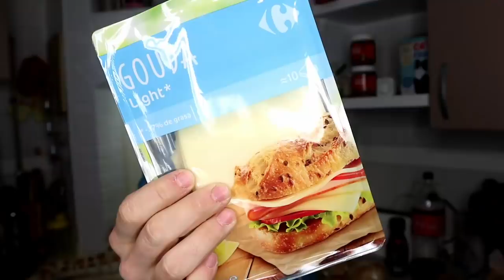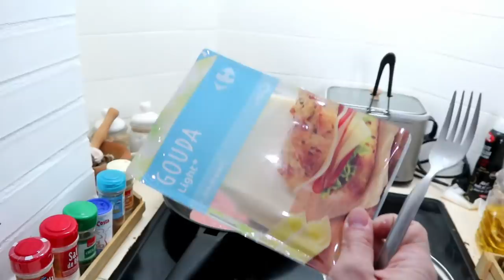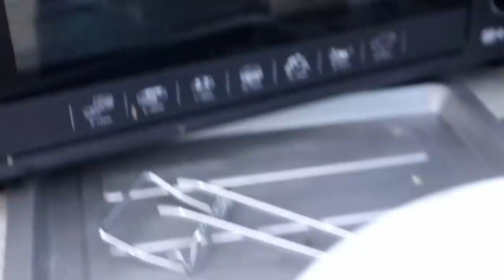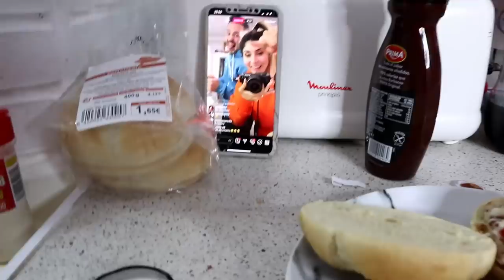menu de BURGUER KING FIT SIN SALTARNOS LA DIETA / + PATATAS FRITAS SIN FREIR!@juanmapcamarasa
Nuevo video guerrer@s y esta vez vamos a preparar un menu de comida rapida FIT. Hacemos la comida trampa, un menu completo como si fuera de burguer king o macdonalds pero FIT , sin saltarnos la dieta , sin remordimientos!

Codigo prozis 10% ``JUANMASFIT´´